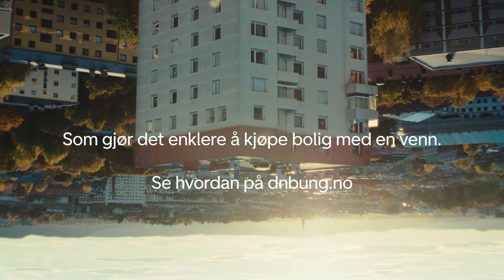Vennelån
DNB lanserer Vennelån - som gjør det enklere å kjøpe bolig med en venn. Se hvordan på